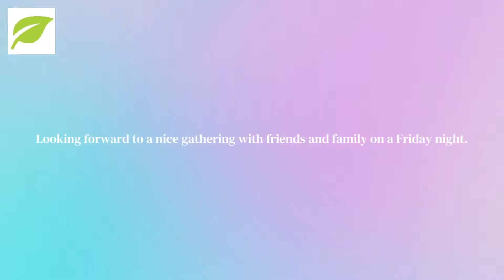Forget about it. It's Friday night !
Simply Crystal Clean
Commercial Cleaning Services